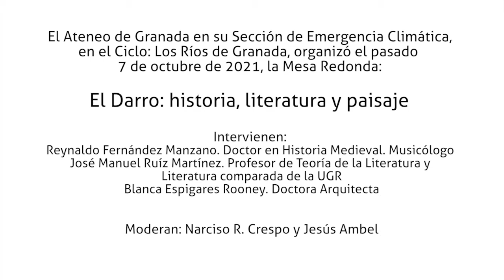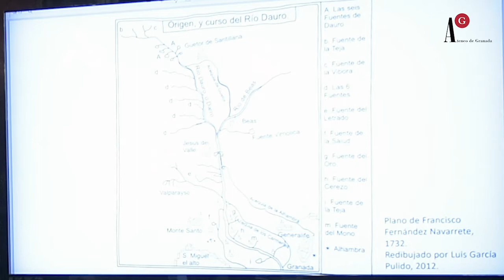Sección de Emergencia Climática | MESA REDONDA: El Darro. Historia, literatura y paisaje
Sección de Emergencia Climática | MESA REDONDA: El Darro: historia, literatura, paisaje.  Intervienen: Reynaldo Fernández Manzano, José Manuel Ruiz Martínez y Blanca Espigares Rooney. Moderan: Narciso R. Crespo y Jesús Ambel. Actividad realizada el 7 de octubre de 2021 en el Salón de Plenos del Ayuntamiento de Granada en colaboración con la Feria del Libro de Granada y Centro Unesco Andalucía